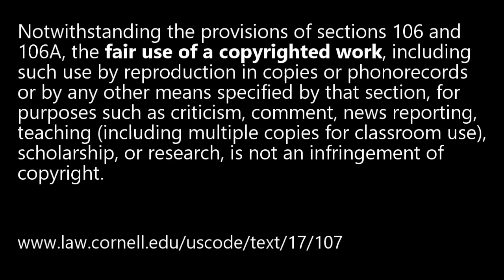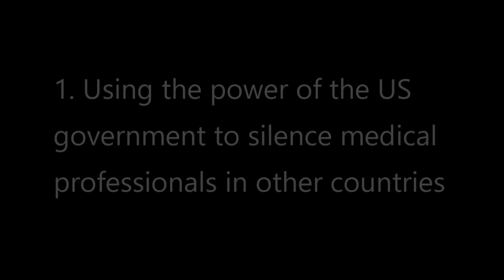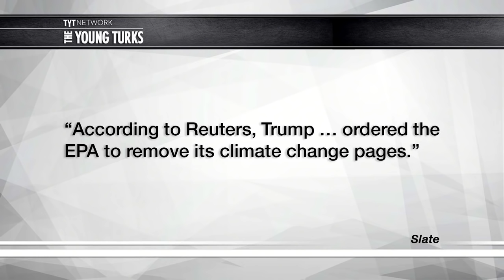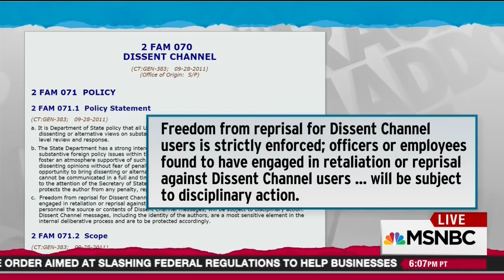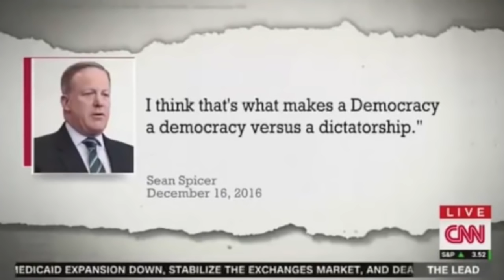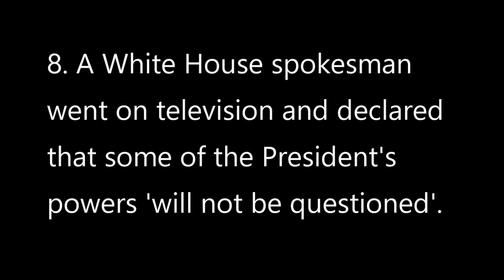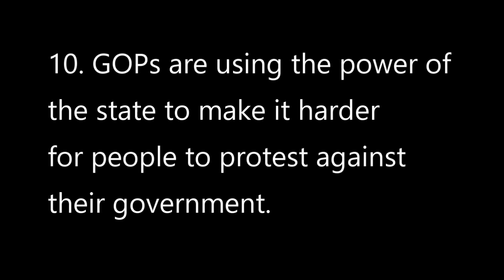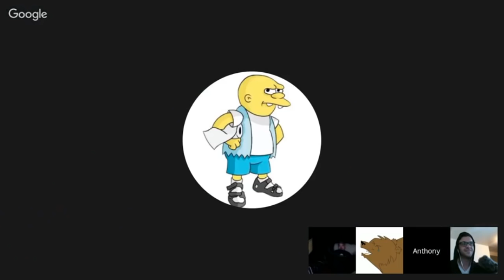Bearing: Free Speech Warrior or Free Speech Fake?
Doing research I watched Bearing's November hangout with Dusty Smith and others and was intrigued by Bearing's committment to calling out those on the right who attack free speech rights. It's been a month since Trump was inaugurated and Trump and the GOP have made several attacks on free speech and free expression. Has Bearing followed through on what he said he'd do?